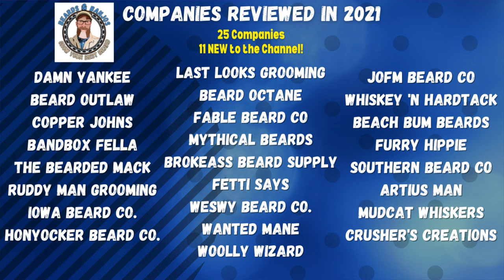Best Feeling Beard Oils of 2021...There's a Problem...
My videos and livestreams are brought to you using E-CAMM Live, the leading all-in-one livestreaming production platform built for Mac. Please ask me if you have questions about E-CAMM.

Brink Beard Shaping Tool
Slick Gaiter 2-pack
Brio Axis Trimmers
Small Mustache Scissors

Studio Equipment
Backdrop Lighting - IVISII G2 Pocket RGB Camera Light
Camera - Sony a6400
Microphone - ElectroVoice RE320
Sigma 16mm 1.4
Key Lights - GVM LED Bi-Color Light Panels